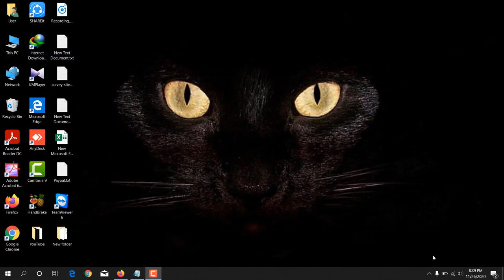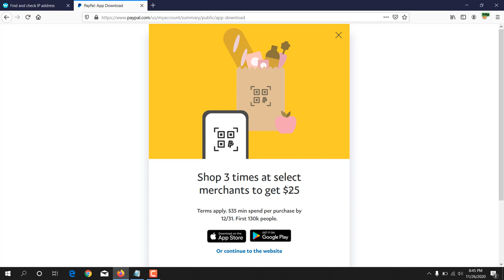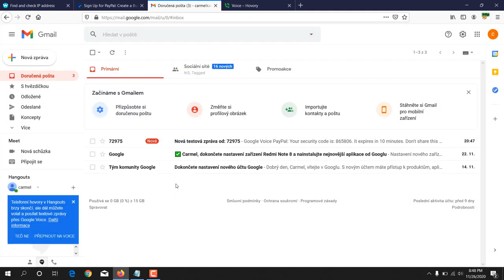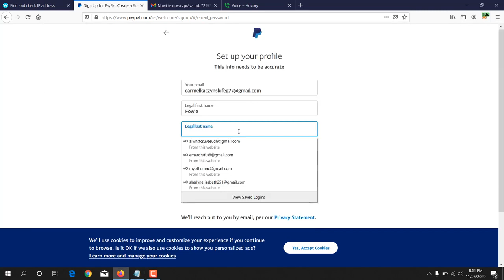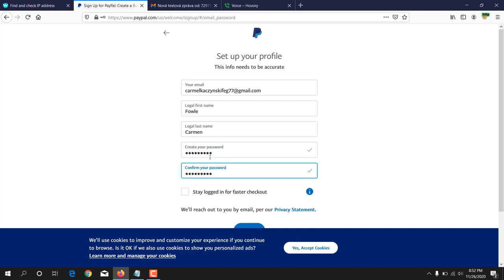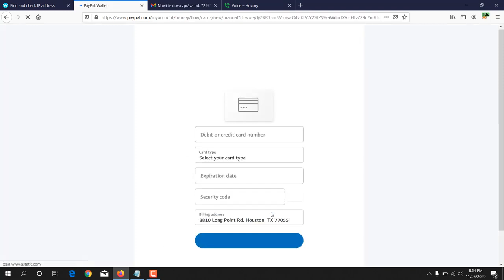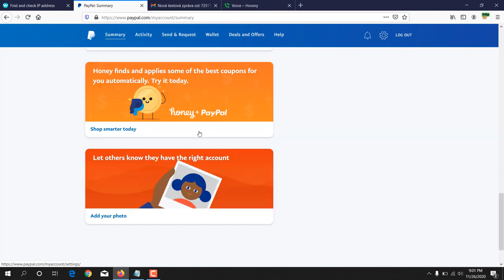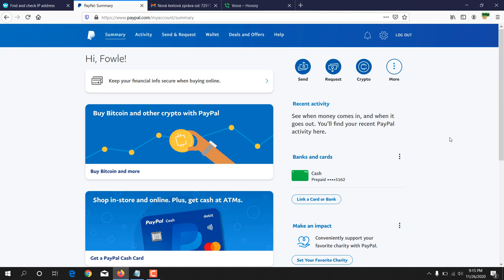How to create USA PayPal account without bank account